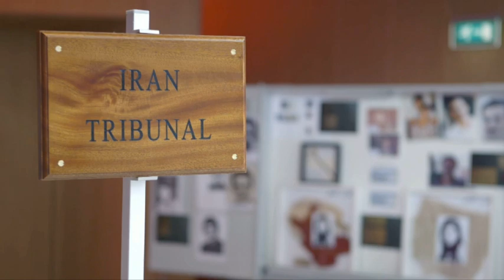با من از دریا بگو - تیزر فارسی Tell Me of the Seas - Persian Trailer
با من از دریا بگو. فیلمی از رضا علامه زاده. تهیه کننده بیژن شاهمرادی با موسیقی اسفندیار منفردزاده. در باره کشتار 67 در زندانهای ایران. تقدیم شده به مادران خاوران